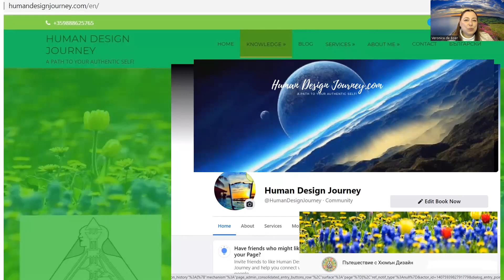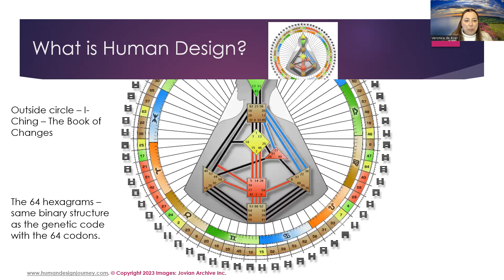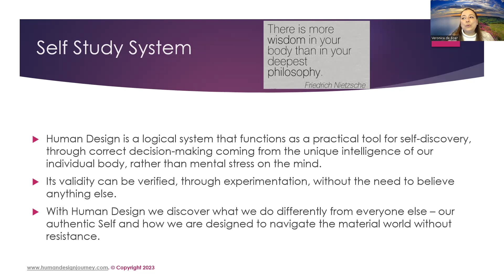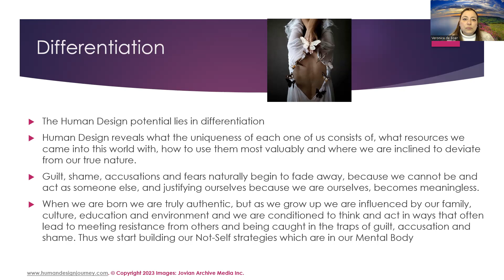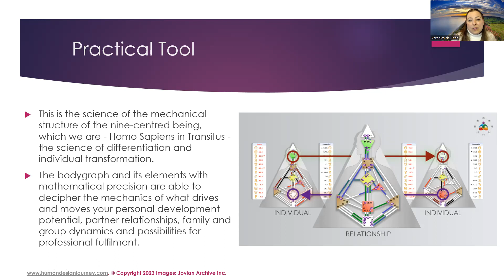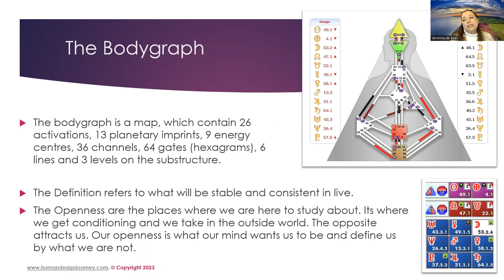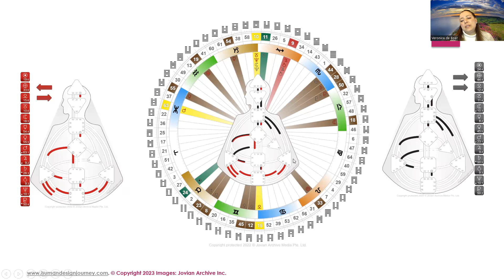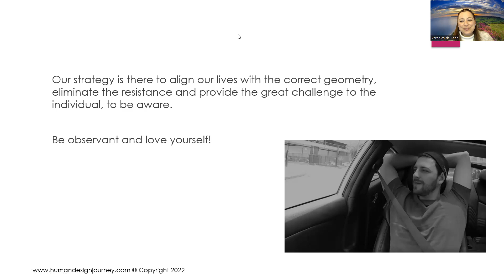Human Design System is a synthesis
Do you want to find out what is Human Design?
Self-awareness system, a new generation navigation system.